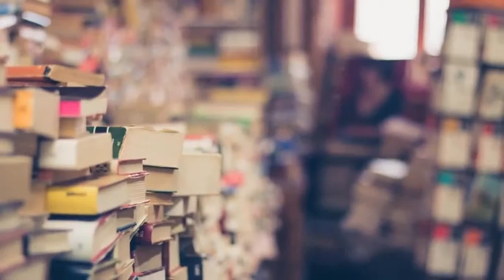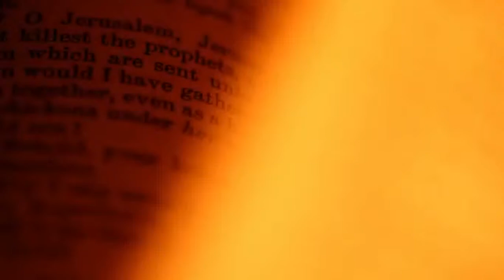Mary Ann Hunter Life in Pictures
Memories of the life of Mary Ann Hunter